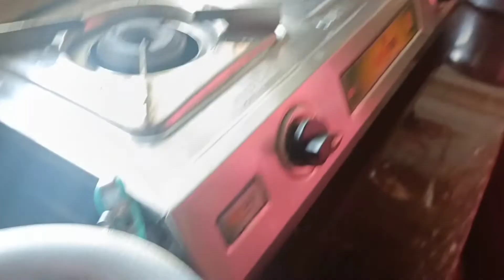রাধাঅষ্টমীতে কোথায় এসেছি?